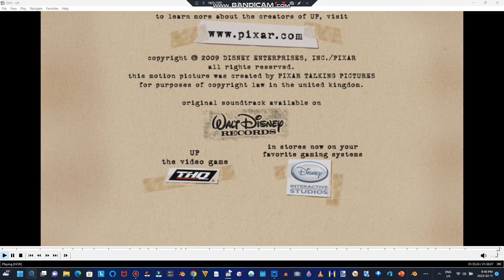Closing to Up 2009 DVD